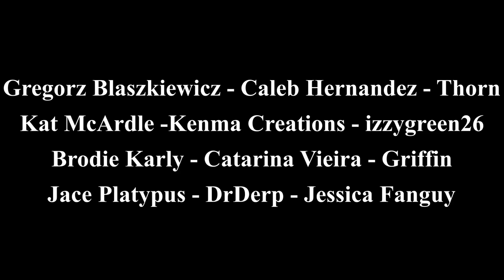Minecraft 1.19 Hardcore Let's Play: Cleric Trading Hall! Episode 16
Let's Play Hardcore Minecraft 1.19 Episode 16! (SEASON 2) If we die, then it's all over! In this episode we build a nice and cozy cleric trading hall! I used complementary reimagined shaders when recording this episode!! I hope that all of these videos can help people out there sleep, relax, and study!